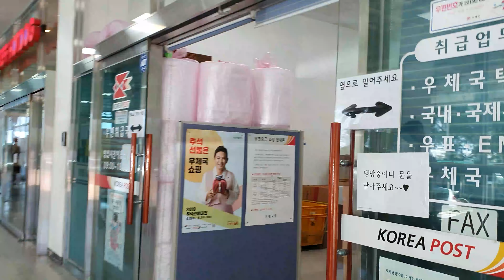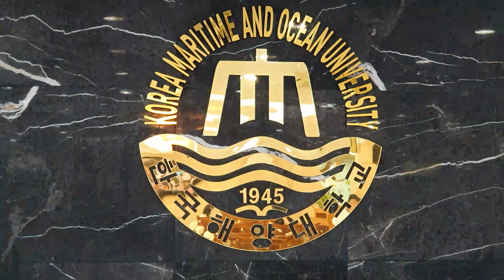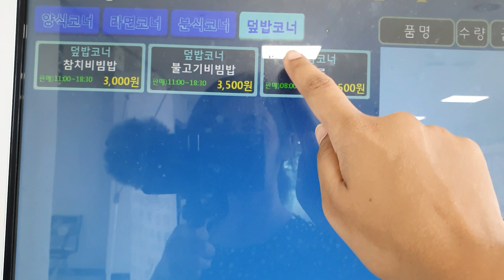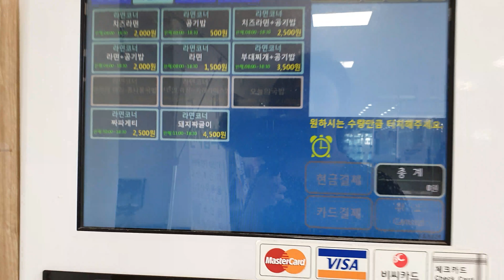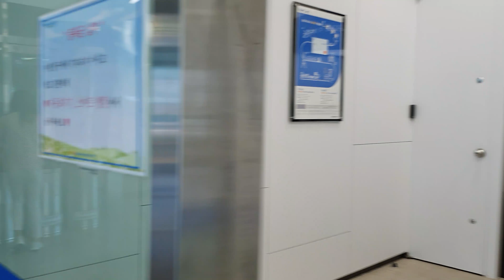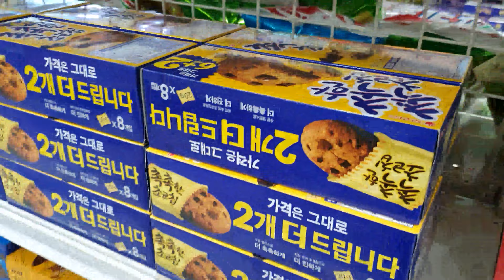KOREAN UNIVERSITY FOOD? | PAKISTANI | SOUTH KOREA | 2019 | SOBIA RIND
Hello guys!
 If you want to know about :
1. Scholarship in South Korea
2. Life of Pakistani girl in South Korea
3. How to questions, for newbie coming to South Korea.
4. Travelling in south Korea
5. Korean people, safety, culture, food, weather, technology and much more.

So this channel is for YOU!

So that you get, all the updated information you need.

Gadgets used for recording:
Camera: Samsung S10 5G

Keep Smiling because it looks good on you!  :)
Stay Beautiful and Happy